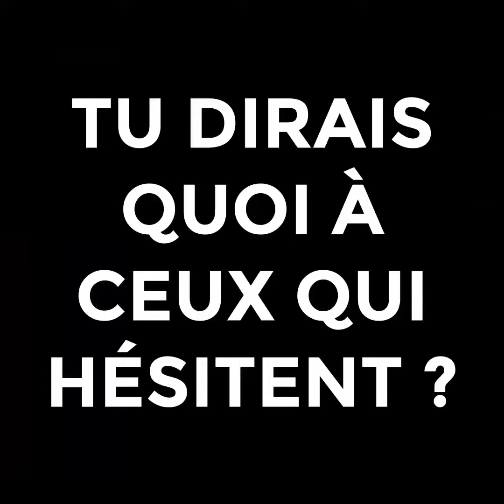Accéder à ses rêves : témoignage Vincent Tamisier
(Lis bien la description jusqu'à la fin, c'est important !)

Après une semaine d'immersion à Tbilissi, nous avons demandé à Vincent : Comment tu te sens vis à vis de cette semaine ?

Et il vous raconte ça...

Pour lui, le plus marquant, ce sont les moments où on ne travaillait pas, et où tu nous vois vraiment en situation réelle dans notre environnement.

Et l'on va incorporer bien plus d'immersion dans le travail avec nous à partir de maintenant.

Pour être candidat à un accompagnement avec Florian et moi, c'est par